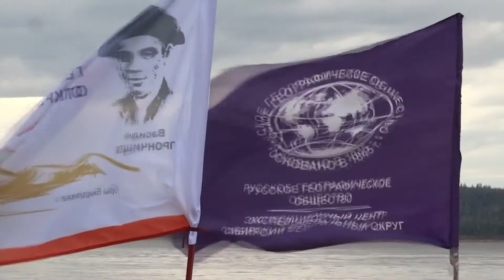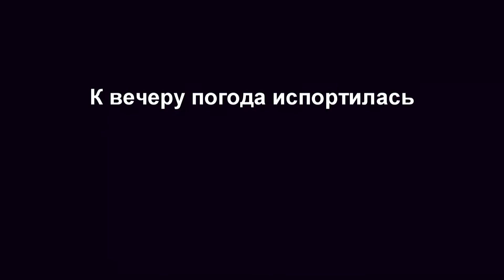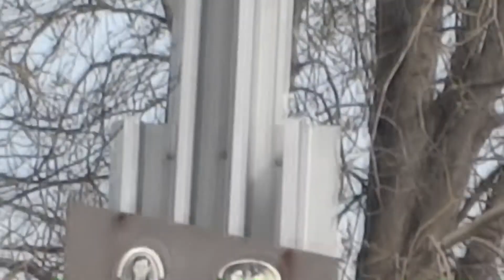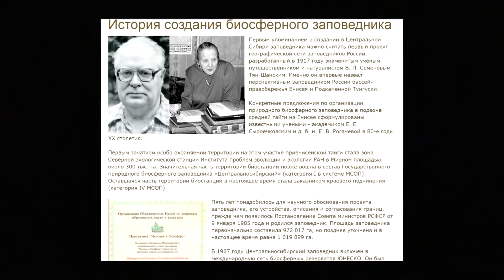По родному краю (6 серия)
Экспедиция вернувшись с Подкаменной Тунгуски, посетила поселок Бор. Узнала о истории его основания. Посетила биосферный зоологический заповедник "Центральносибирский", а также музей истории поселка Бор.